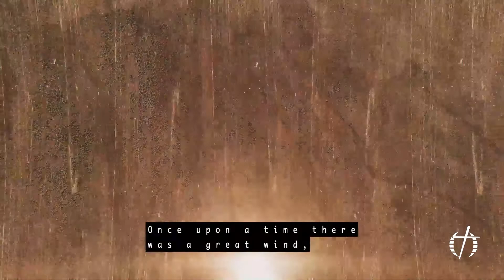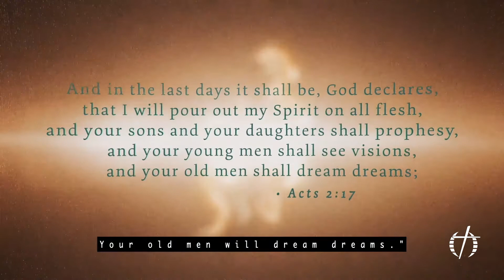05.23.21 | But To Wait | Pastor Rob Cypher